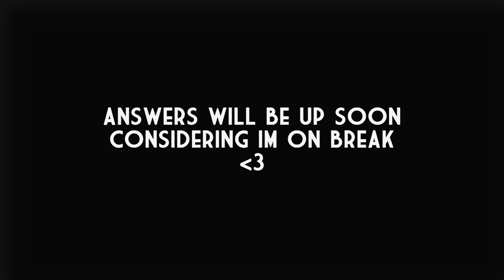Questions && Answers ♥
OTAY  so i was bored yesterday now that im on summer breaj and i finally got the sound on my laptop webcam to work. and i remembered how people used to do Q&A videos and i always wanted to do one! so askk me questions(no innapropriate oens of course:P)!(:

alsoo i dont remember all the people who did it but 2 main ones were andrea(xxxaag4e) and frankie(1sky11). when i asked and andrea she told me that comfort(polkadotsxstripes) was also planning on doing one so i asked her too and look out for her Q&A video(;

song-shot in the dark
artist-augustana